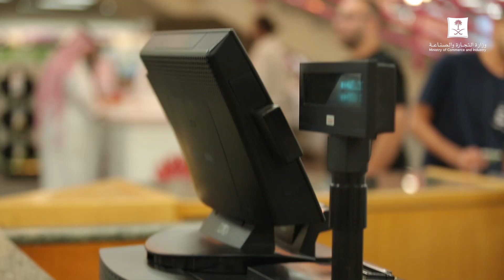تشتري جوال بدون ضمان؟ مستهلك_واعي | الحلقة 2 [ENG-Sub]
وش تسوي لو قالوا لك تدفع مبلغ اضافي لزيادة مدة الضمان؟
ضمانك_سنتين كحد أدنى على جميع الاجهزة الكهربائية والإلكترونية.

تجربة اجتماعية لقياس مدى وعي المستهلك، هل أنت مستهلك واعي؟